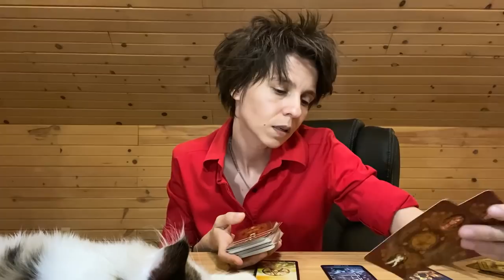LIBRA - "Bursting Their Bubble" MARCH 9th - 15th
MONDAY: Earth Signs (Taurus, Virgo, Capricorn)
TUESDAY: Fire Signs (Aries, Leo, Sagittarius)
WEDNESDAY: Air Signs (Libra, Gemini, Aquarius)
THURSDAY: Water Signs (Scorpio, Pisces, Cancer)

MONTHLY Readings: Within the Week Before the Upcoming Month